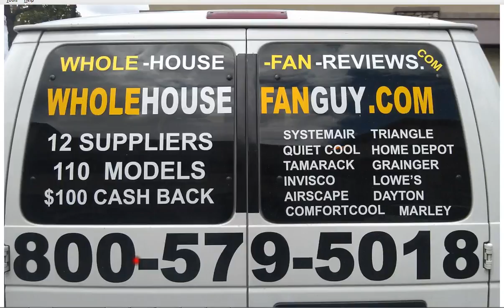Whole House Fan Cecil